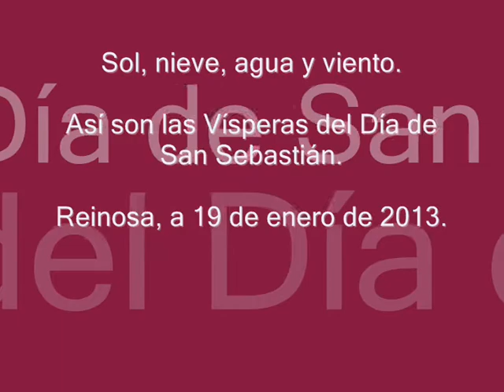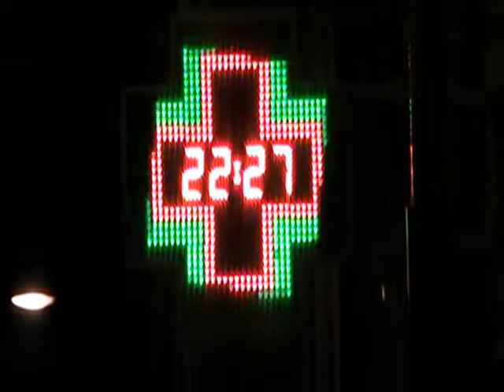Vísperas del Día de San Sebastián 2013 Mal tiempo